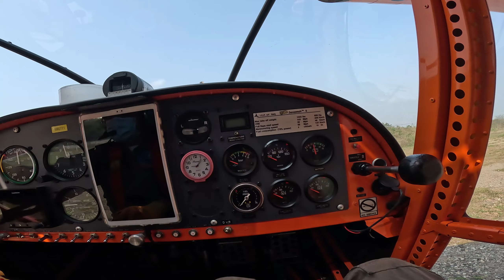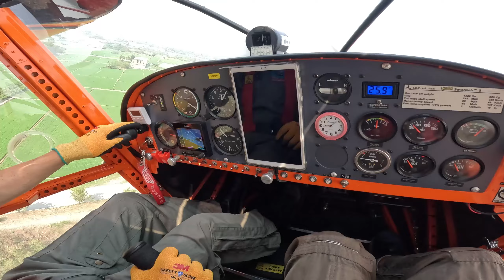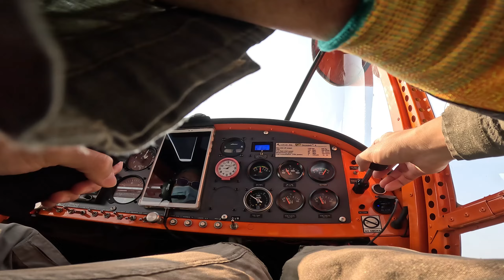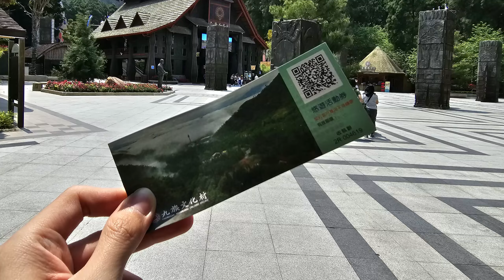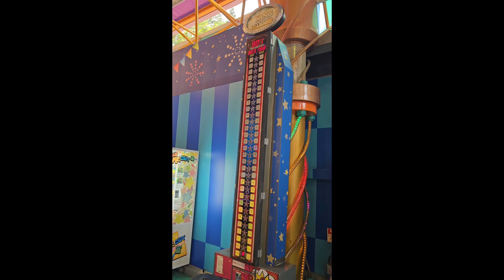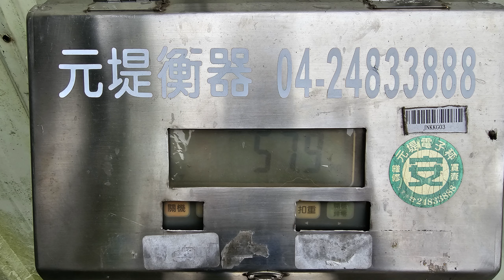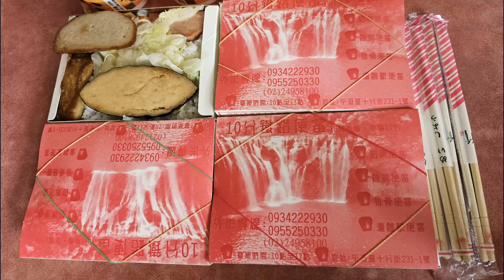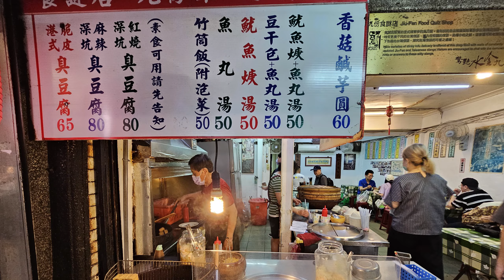2023 Taiwan Day 4, 5, 6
3 Apr to 5 Apr 2023

0:00 Day 4
10:38 Day 5
20:07 Day 6